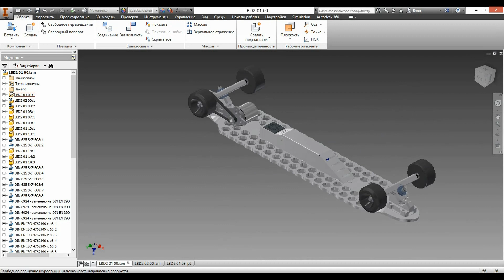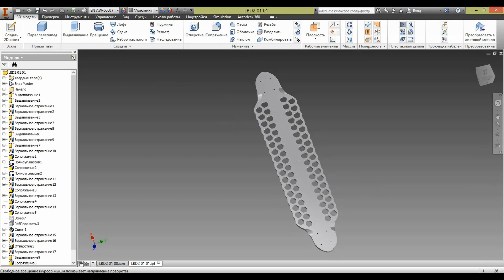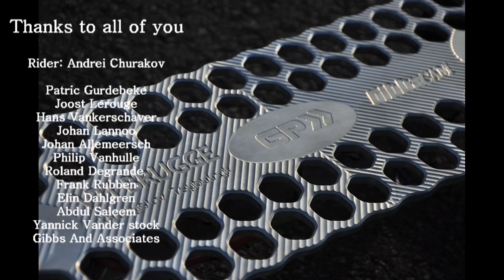Selfmade Aluminium Electric Longboard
How to build an Aluminium  Electric Longboard

You need:
CNC Milling machine
Motor Turnigy Aerodrive SK3  power: 2700W
Turnigy 5000mAh 6S 20C Lipo Pack
HobbyKing® ™ 150A High performance Brushless Car ESC

and enough time :p